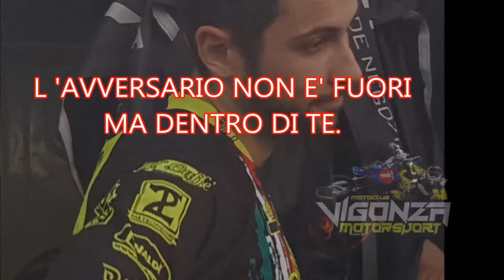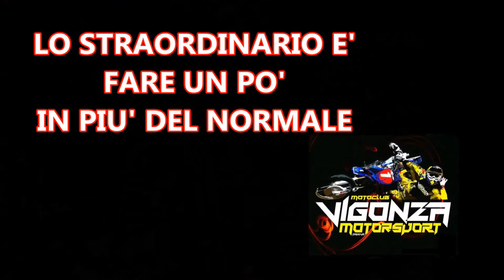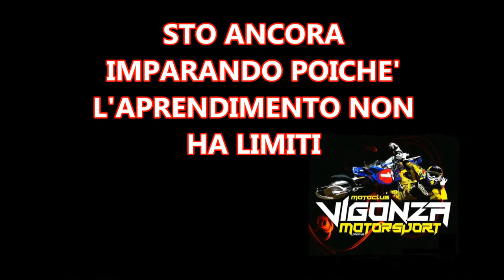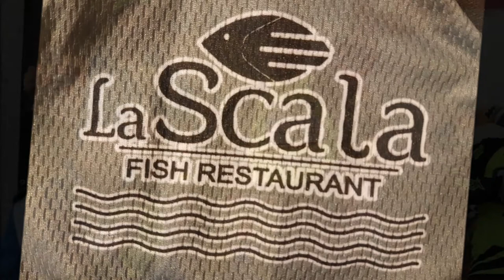VigonzaMotorSport 2019 /20 MOTOCROSS